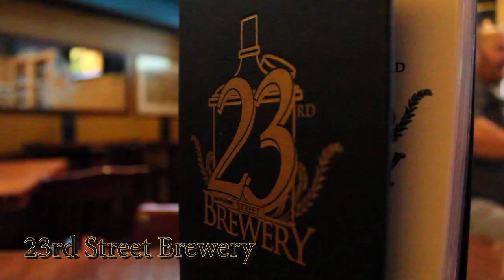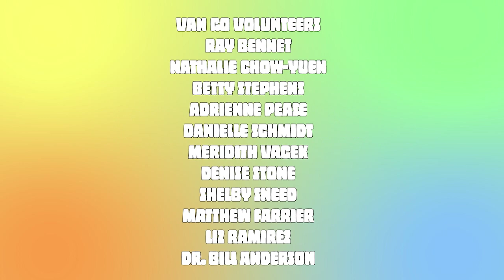Summer JAMS 2019